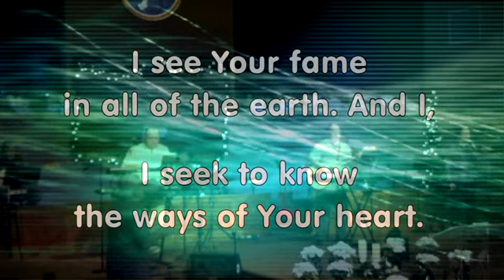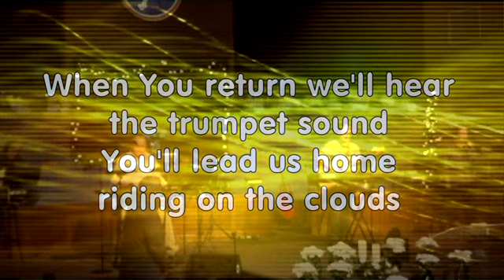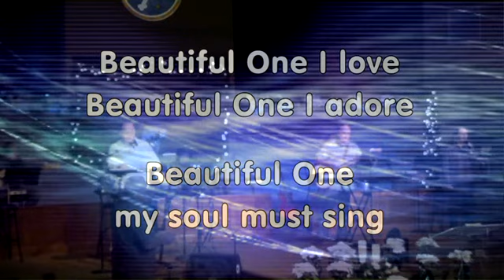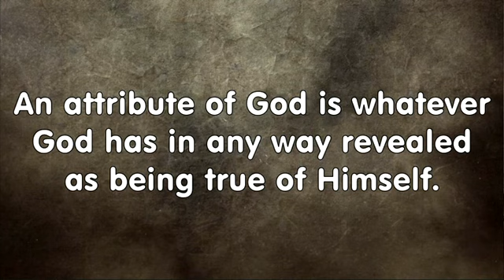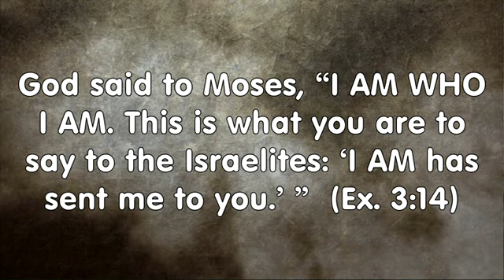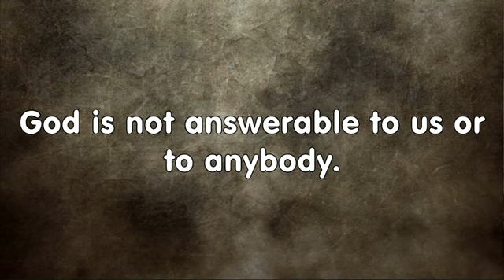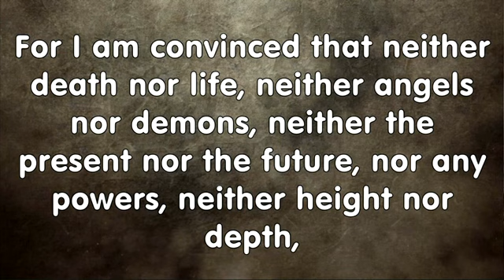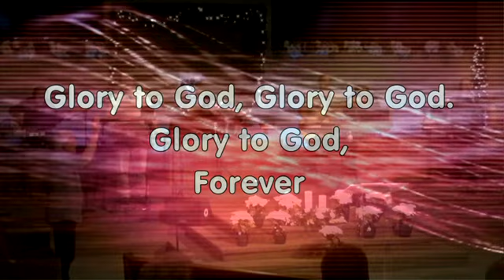Worship 1/28/2023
Worship: January 28, 2024
The Attributes of God
Self-Existence—Aseity—Independence